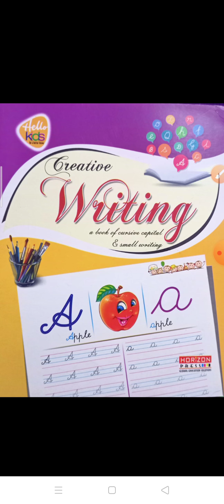Class- U.K.G Subject-English Cursive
Chapter- Our Relations